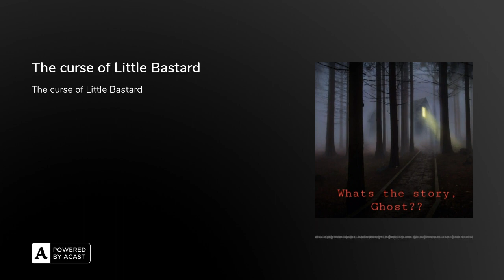The curse of Little Bastard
Episode 76 of What's the story, Ghost? Today, Annette and Steven discuss the age old curse of James Dean's Little Bastard. Hope you enjoy todays episode of WTSG!!

Music by Red_Skies from Pixabay - Intro and outroAll music from Pixabay

The Little Bastard BASTARD: THE DISAPPEARANCE OF JAMES DEAN’S CURSED CAR Guinness Warned James Dean About His Car One Week Before Deadly Crash or Fiction: The curse James Dean’s Porsche 550 Spyder